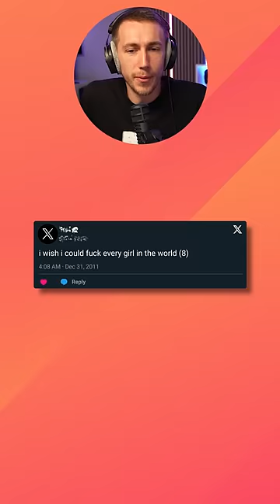Which of the Sidemen Tweeted this? 💀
Who would you guess?

Simon/Miniminter/mm7games